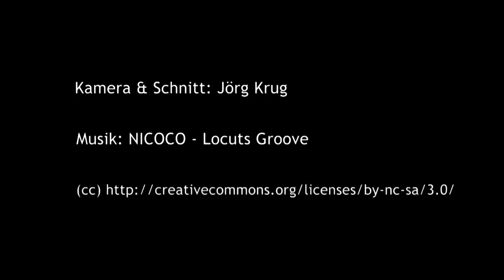Sportplatz Dortmund-Kirchlinde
Die DJI Phantom 3 im Testbetrieb, diesmal am Sportplatz in Dortmund-Kirchlinde